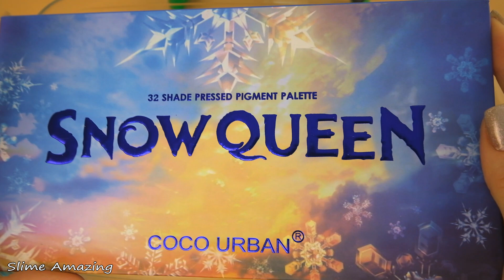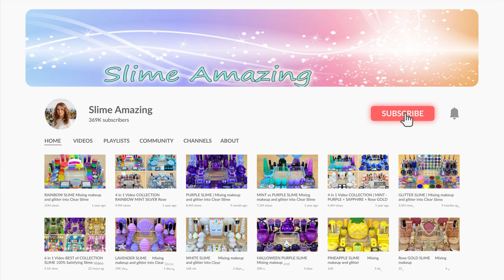ASMR Slime Mixing ”Snow QUEEN” 👑❄️☃️ makeup, Eyeshadow, glitter into slime. Satisfying slime video.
ASMR Slime Mixing ”Snow QUEEN” 👑❄️☃️ makeup, Eyeshadow, glitter into slime. Satisfying slime video 1080p. Makeup slime, eyeshadow slime, glitter into slime, slime asmr, relaxing slime, slime mixing, slime makeup!

Pleasant viewing!